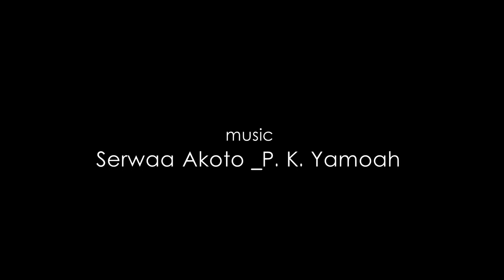Woman 2.1 Summit. Accra Ghana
FashionistaGH Fashion Diaries